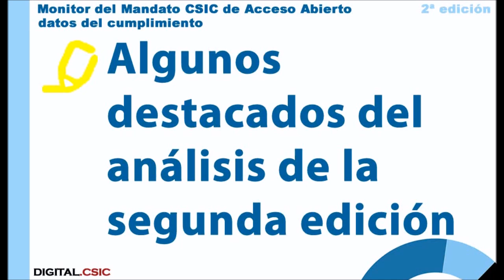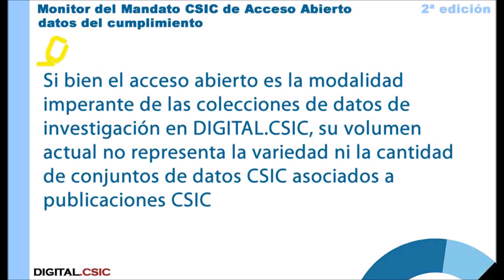Monitor del Mandato CSIC de Acceso Abierto. Datos del cumplimiento. 2ª edición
Se lanza la segunda edición del Portal Monitor del Mandato CSIC de acceso abierto, Esta web tiene como objetivo analizar periódicamente el grado de cumplimiento del Mandato institucional de acceso abierto del CSIC que entró en vigor el 1 de abril de 2019.

La primera edición del Monitor se inauguró en noviembre de 2020 y se realizó sobre la base de datos relativos a la producción 2019 y extraídos en el verano del 2020.

Esta segunda edición usa para su análisis datos extraídos en el verano de 2021 y abarca tanto una primera aproximación del grado de cumplimiento del mandato CSIC para la producción científica CSIC del 2020 como una actualización de los datos sobre el cumplimiento del mandato para la producción de 2019, objeto de la primera edición del Monitor.

Como novedad, esta segunda edición deja más explícita la ratio de producción científica CSIC registrada en el CRIS institucional conCIENCIA para cada año objeto de estudio que se encuentra documentada en DIGITAL.CSIC en el momento de análisis. Así pues, tanto a nivel agregado CSIC como a nivel de institutos CSIC se ofrecen totales y porcentajes sobre la producción CSIC de cada año contabilizada en conCIENCIA y su presencia en DIGITAL.CSIC.

Preguntas frecuentes sobre el Mandato Institucional de Acceso Abierto

Esperamos que estos datos os resulten de interés.